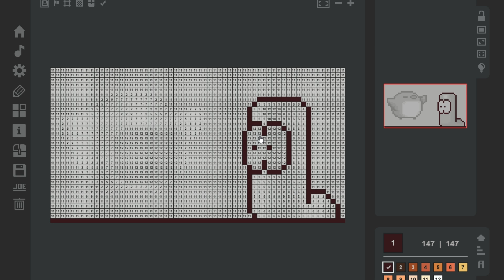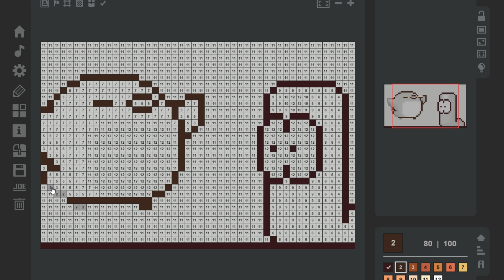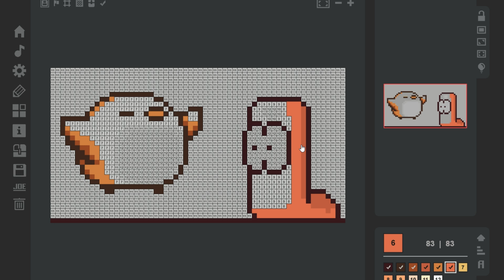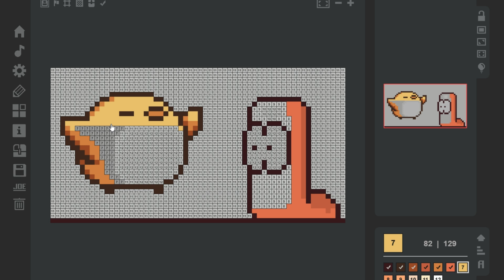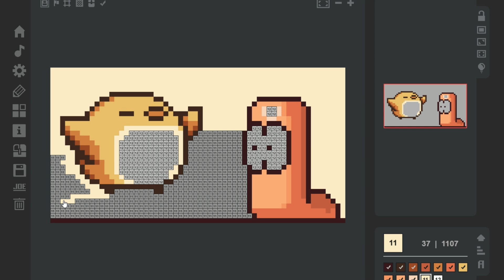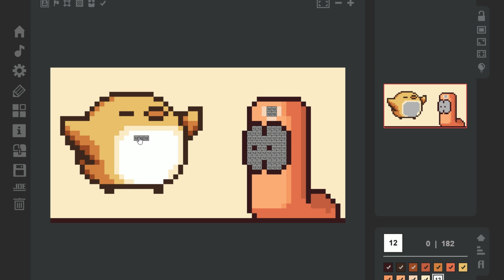Coloring game - Image 1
Coloring Game is a fantastic anti-stress game. Animate the picture by coloring it in.
there are 3 playing modes.
-Numbered pixels and highlighting the coloring area;
-Numbered pixels only;
-Highlighting the coloring area only.
The picture gets animated when the level is completed.

15 free levels.